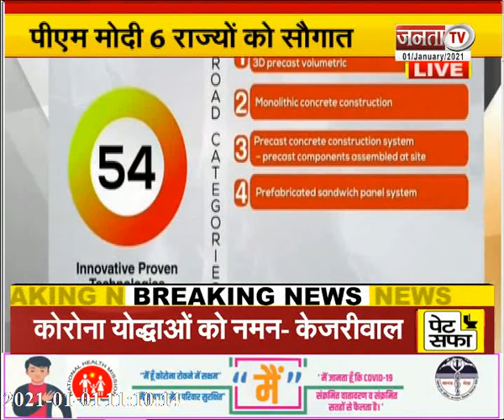PM MODI ने दी 6 राज्यों को सौगात, लाइट हाउस प्रोजेक्ट्स का किया शिलान्यास